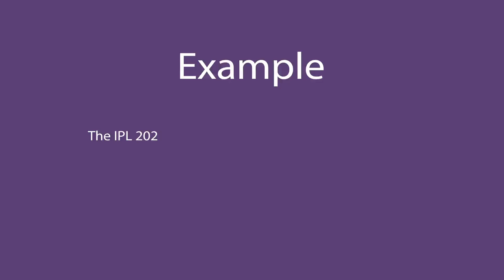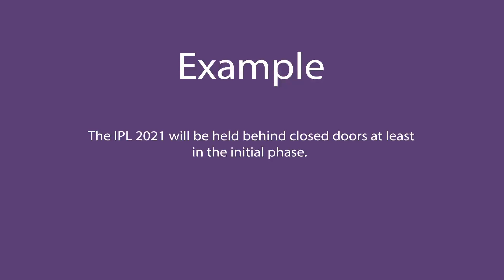Initial In Hindi - HinKhoj - Dictionary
Hello friends!

Initial means happening at the beginning
Hindi meaning of Initial is प्रारंभिक
Initial is used as an adjective.
We choose this word as Word of the day with sentence example - The IPL 2021 will be held behind closed doors at least in the initial phase.

To find more meaning and word details Initial